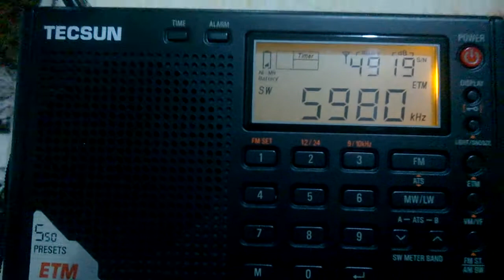TECSUN PL 310 ile TSR dinleyimi